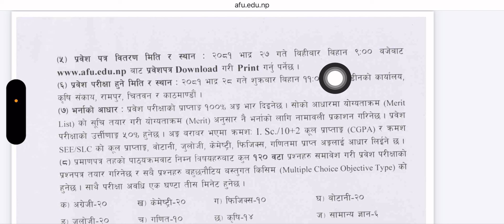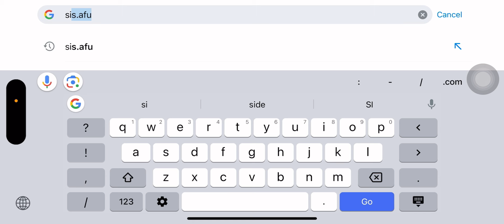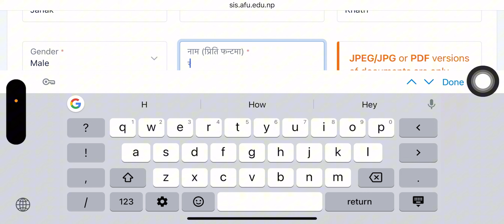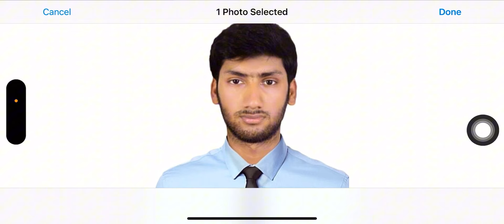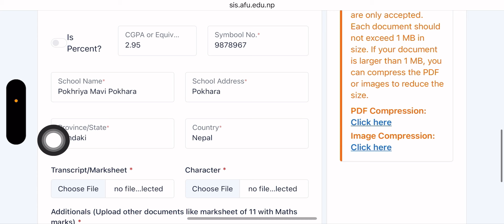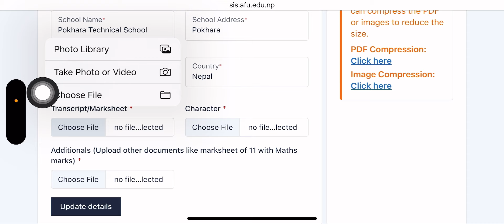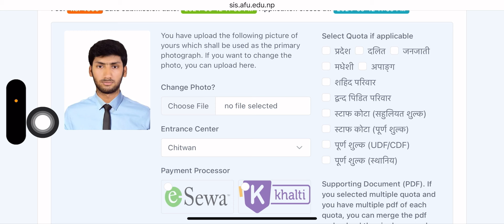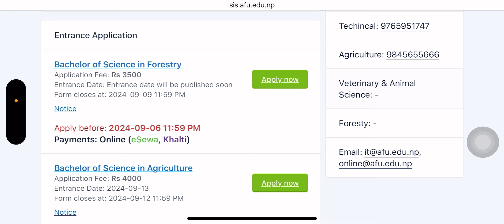AFU B.Sc Ag And B.Sc Forestry Entrance Form Fill Up 2081 | AFU B.Sc Ag Online Form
AFU B.Sc Ag And B.Sc Forestry Entrance Form Fill Up 2081 |
Afu B.Sc Ag online form 2081
Afu B.Sc Forestry online form 2081
AFU B.Sc Forestry In Nepal
Afu B.Sc Ag Entrance Notice
Afu Entrance Update
Afu B.Sc Ag Entrance Entrance preparation class
B.Sc vet in Nepal
BSC Agriculture Entrance 2081 | BSC Veterinary Entrance Notice 2081 | IAAS Entrance Exam 2081
BSC agriculture entrance syllabus
BSC agriculture entrance exam 2081
BSC agriculture entrance exam date 2081
BSC agriculture entrance date and time 2081
BSC veterinary entrance 2081
BSC veterinary entrance 2081 date and time
BSC vet entrance 2081
BSC vet entrance date and time
BSc Agriculture AFU 2079 | Entrance Form Open Notice Detailed Explanation for BSc Agr, AFU Entrance
BSc Agriculture is a very popular course among +2 Science students and student need to appear Entrance exams for studying BSc Agy Program in Nepal.
AFU Rampur Chitwan is a popular Campus for BSc Ag
Program in Nepal, and its Entrance Form is OPEN now for
AFU has 9 Government Campuses along with its Central